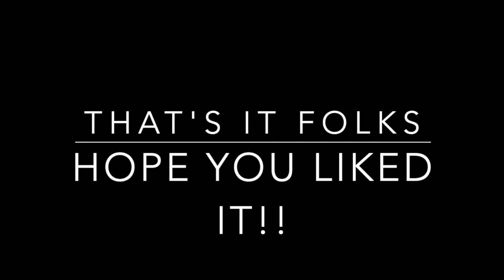Schools Out For Summer!!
As the school term reaches the final part of the year, the city of Aarau offer all students an opportunity to celebrate the end of the term. Examinations have been completed, passed and failed and the results are revealed, and its now time to party. On the eve of the "Maienzug" a raucous street party vamps the cobbled lanes of the old town and early next morning the parade decorates the main streets. Those working in the restaurants and bars pull-in the hours and graft hard and long - We were no exception !!

CAMERA GEAR I used to make this video:
Main camera: Main camera: Sony Alpha 6400/18-135mm Kit (ILCE6400MB)
Lens: Main camera: Sony F4/18-135mm (ILCE6400MB)
Pod: Joby Gorilla Pod  K